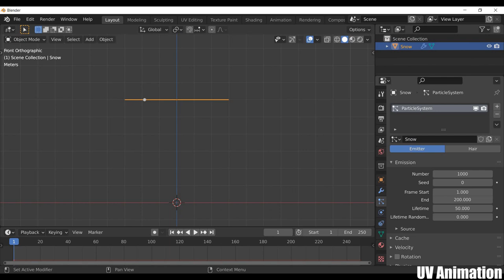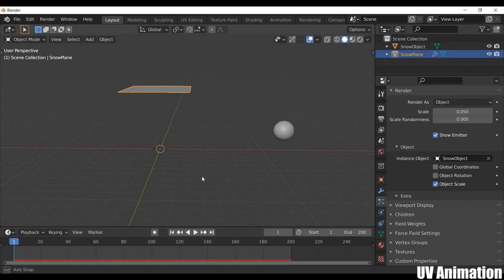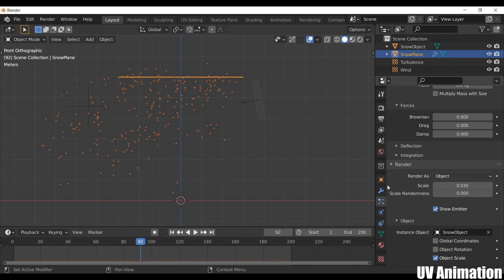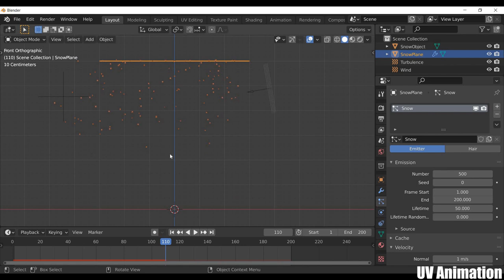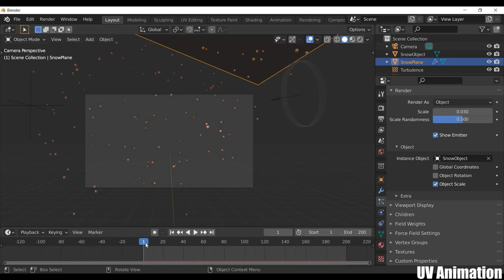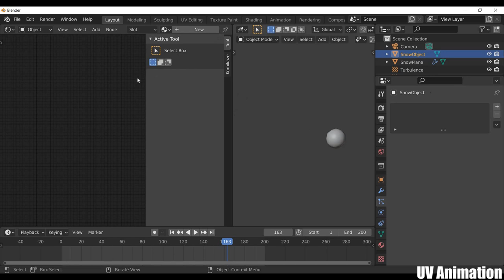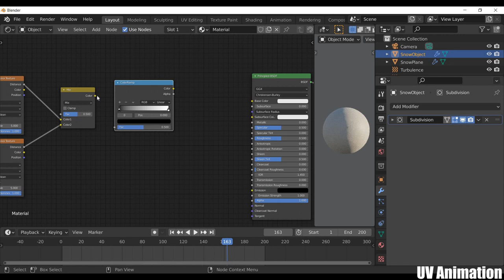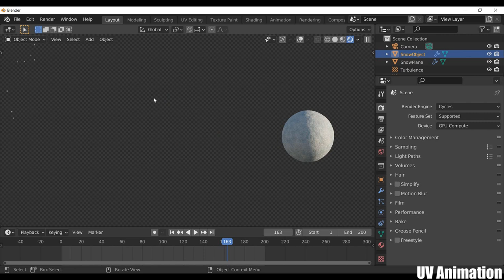NECC Module 04 Part 13. Creating Snow